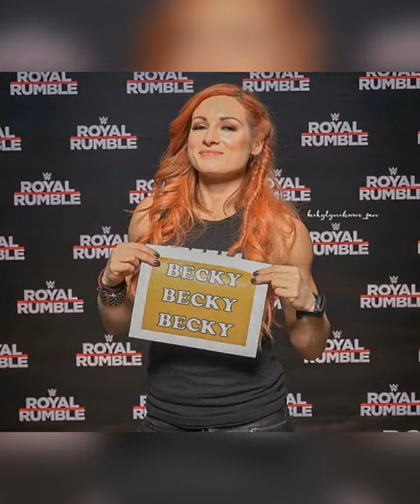Becky lynch (dil galti kar betha hai)